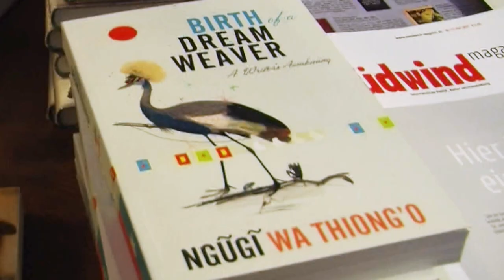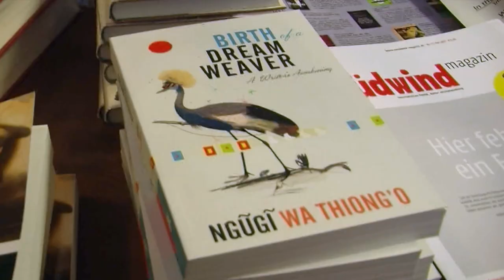VIDC: Ngũgĩ wa Thiong’o: Reading of “Birth of a Dream Weaver”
Timeline of this video:
00:14 Maria Seissl
01:07 Michael A. O. Oyugi
04:11 Adams Bodomo
06:20 Irène Hochauer-Kpoda
10:00 Martina Kopf
12:11 Ngũgĩ wa Thiong’o
22:13 Comments after the reading

Welcome and Introduction:
- Maria Seissl, Head Librarian, Vienna University Library
- Michael A. O. Oyugi, Ambassador of the Republic of Kenya
- Adams Bodomo, Head of the Department of African Studies and of the Global African Diaspora Research Platform (GADS)
- Irène Hochauer-Kpoda, VIDC

Chair: Martina Kopf, Department of African Studies

Reading: Birth of a Dream Weaver
Ngũgĩ wa Thiong’o, Author, Kenya/USA

Reading: 4 May 2017, Main Library, University of Vienna